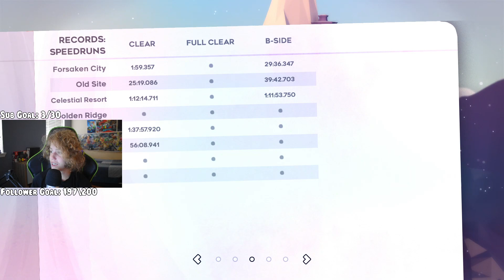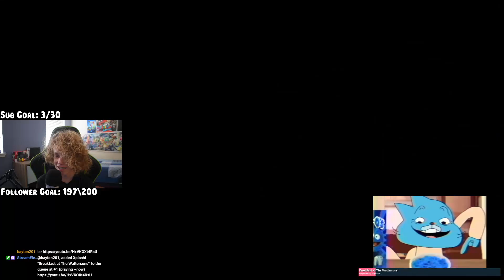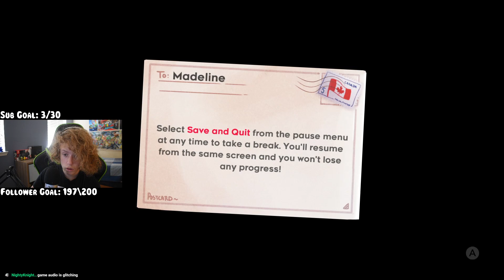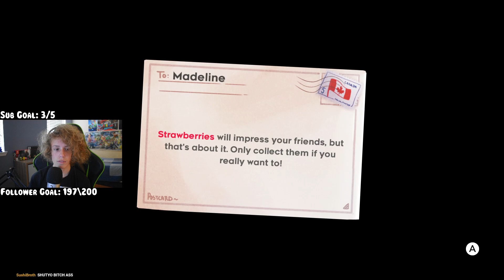Celeste w/ MediaShare! | July 14th, 2020